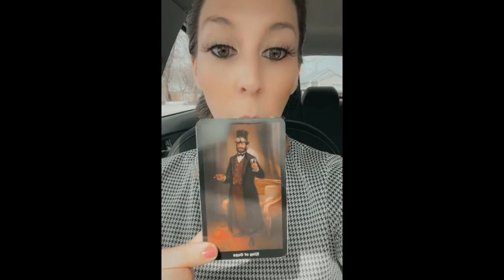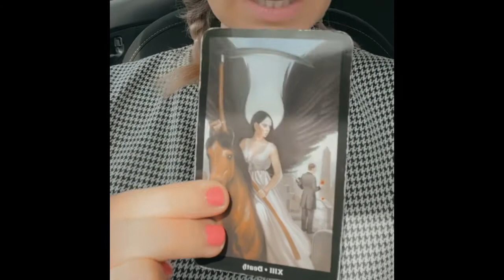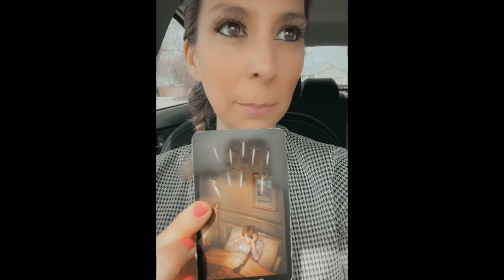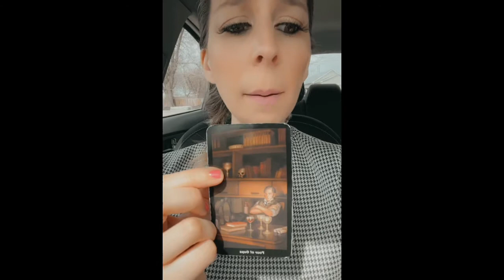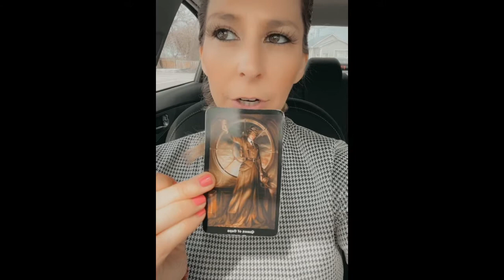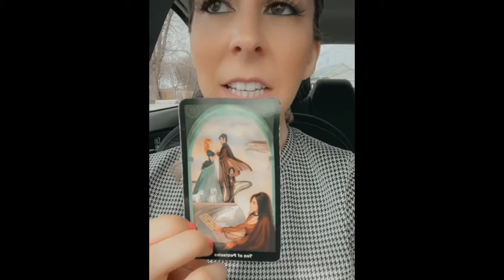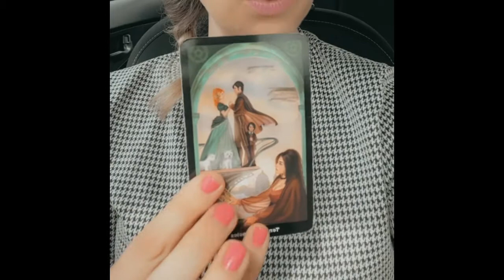Bittersweet, Happily Ever After